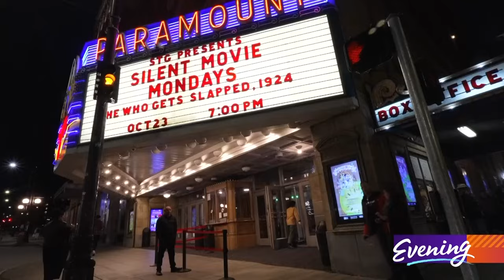Paramount Theatre's Silent Movie Mondays brings moviegoers back in time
The organ is original to the theater when it opened in 1928.